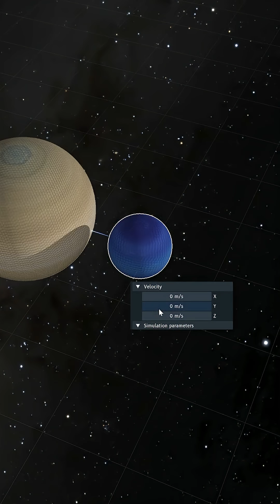Is it possible to turn earth into a ring system around saturn?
Program: SpaceSim

Universe sandbox
Space
Saturn
Galaxy